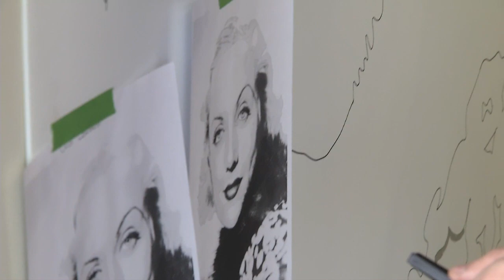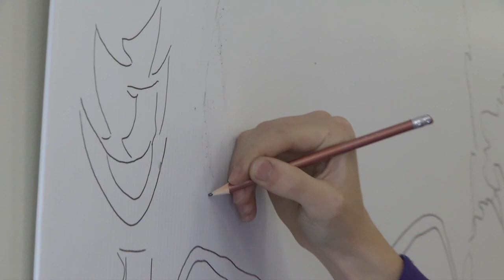Dry Grad 2014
The Dry Grad Committee is a group of volunteers that work day in and day out to make an alcohol-free, safe, graduation party. Not only do parents and student take time out of their busy schedules to help but local businesses rally together to donate whatever they can to make Dry Grad a successful event. We go behind the scenes for a sneak peak of the upcoming Dry Grad Vintage Hollywood Night.